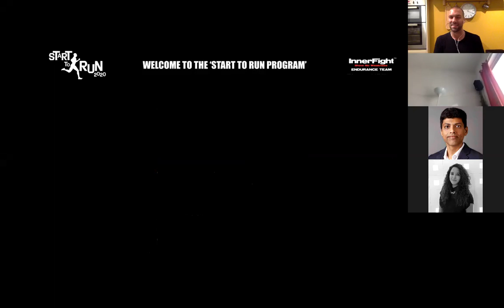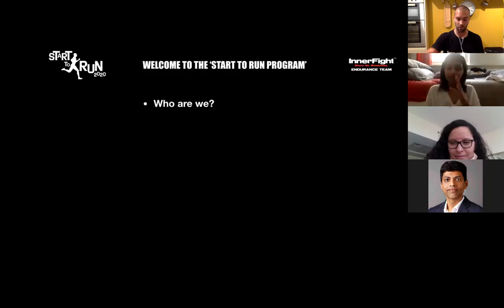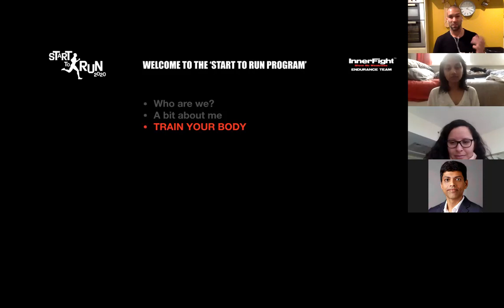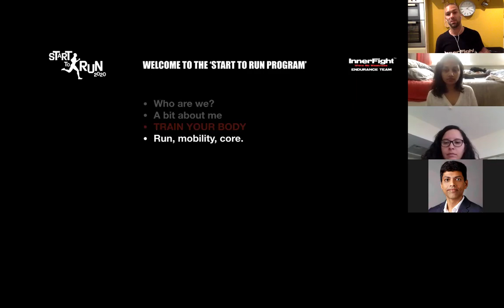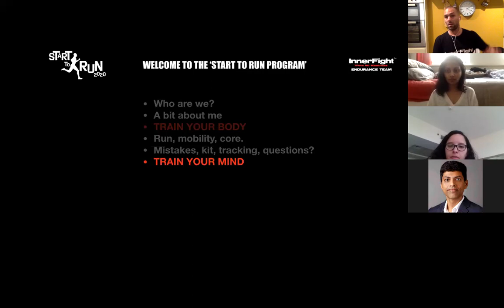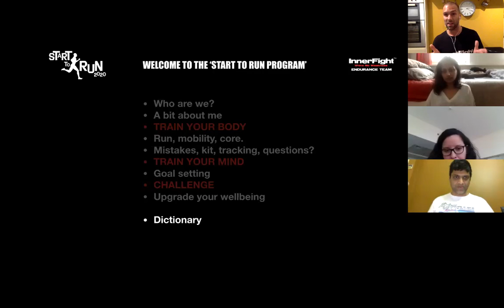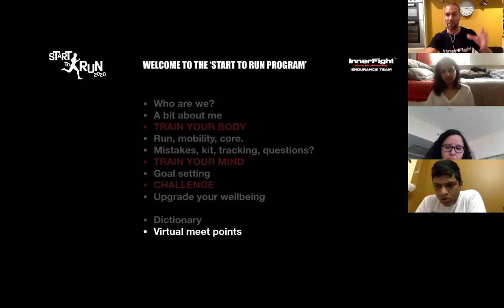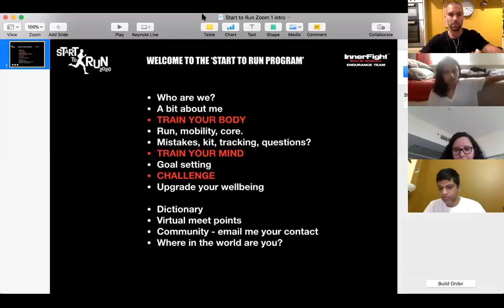Start to Run Program Introduction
The Start to Run Program has kicked off.  Find out about who we are, what we do and how the program was designed for you.